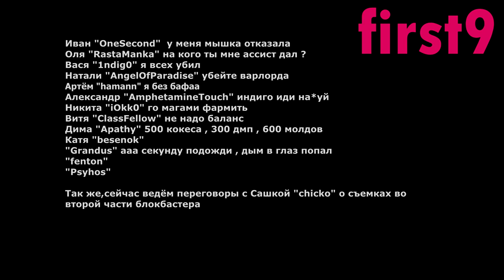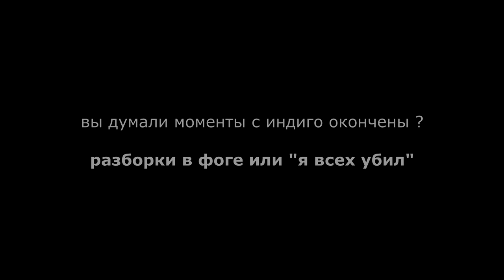first9.Nanna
ONLY 1080p HD
Lineage.ru , Nanna x75 , f9